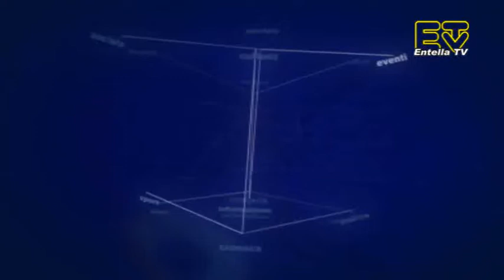TG Tigullio 19 Luglio 2021